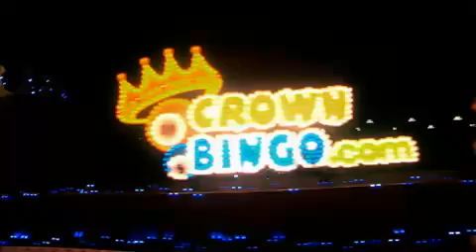Crown Bingo TV Ad 2009